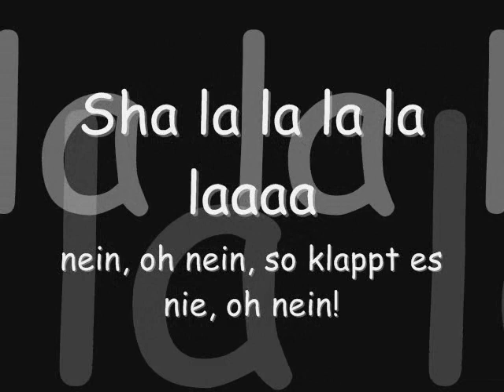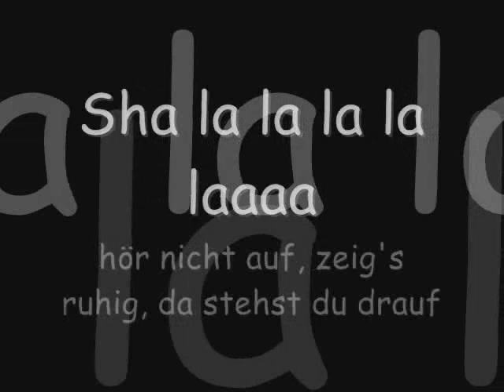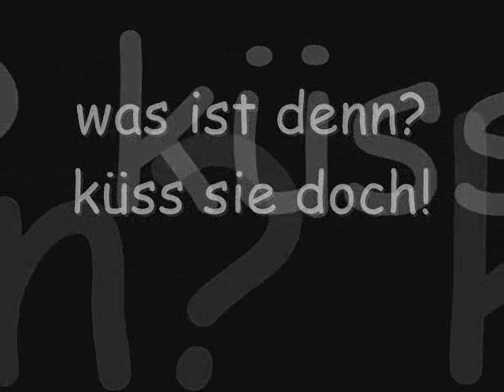Arielle - Küss sie doch ('89) (Lyrics)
Viel Spass beim Mitsingen :-)